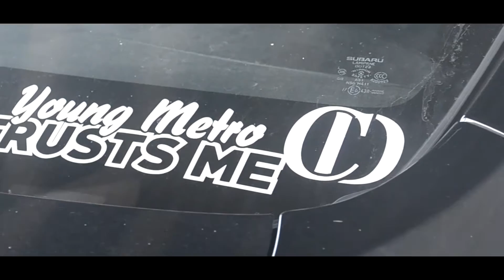Steven's Camo WRX